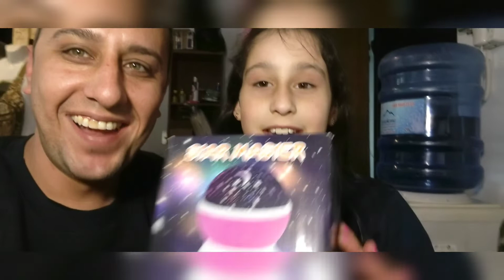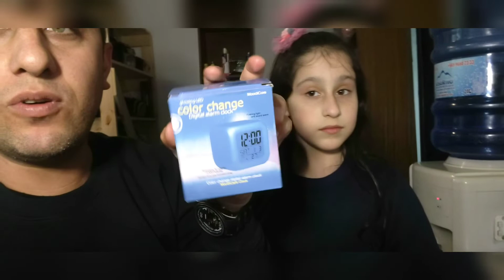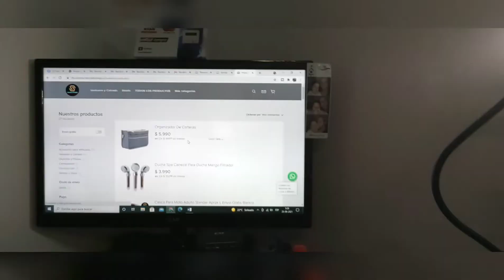Volvi a Youtube gracias a Eimy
Despues de mucho tiempo volví a las pantallas de youtube jaja gracias a Eimy